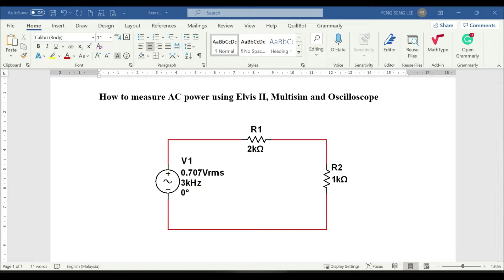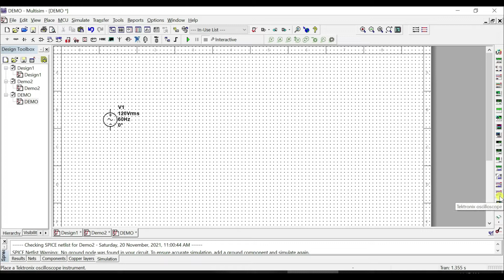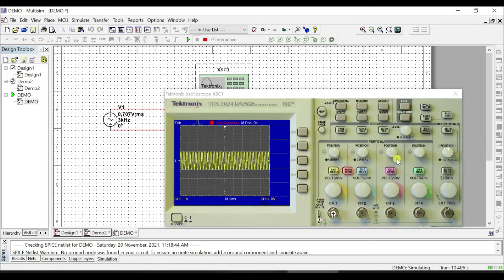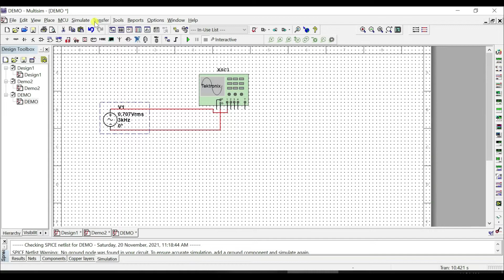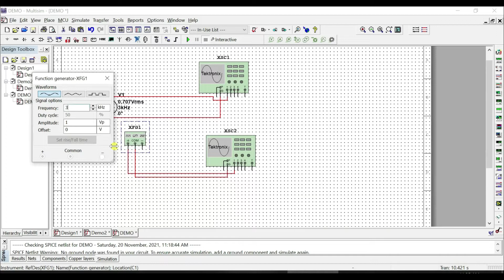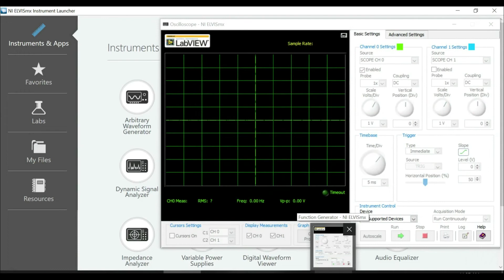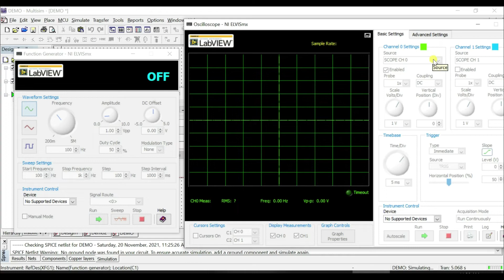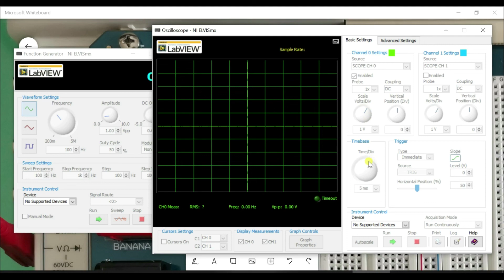How to measure AC voltage using Elvis II and Multisim Part 1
00:00 Introduction
01:22 Multisim Oscillascope
05:20 Calculation
06:49 Multisim Function Generator
09:49 NI Elvis II

You may try out the Multisim Live Online Circuit Simulator for free.